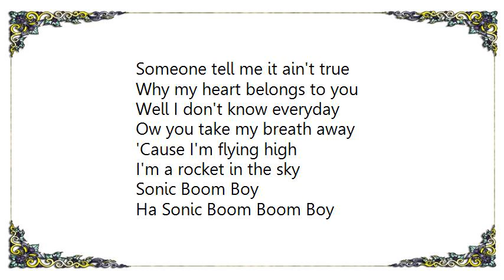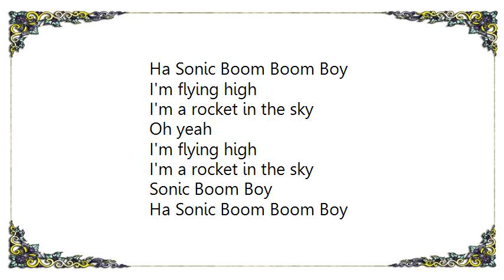Westworld - Sonic Boom Boy Lyrics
[Lyrics Westworld - Sonic Boom Boy]
Someone tell me it ain't true
Why my heart belongs to you
Well I don't know everyday
Ow you take my breath away
'Cause I'm flying high
I'm a rocket in the sky
Sonic Boom Boy
Ha Sonic Boom Boom Boy

If the stars are in your eyes
They come to me out all the time
It's coming back to me now
And It's not gonna slow down
Sonic Boom Boy
Ha Sonic Boom Boom OW

Ow

No one would believe me
They say it would be so easy
To say what's on my mind
I'll be round some time

I'm flying high
Oh yeah

Sonic Boom Boy